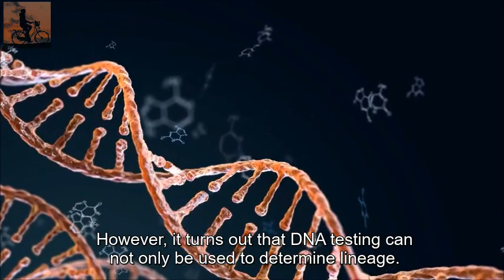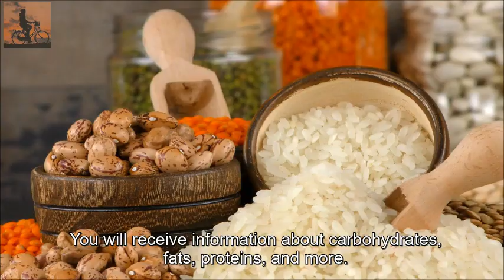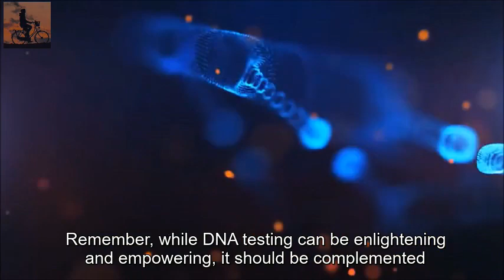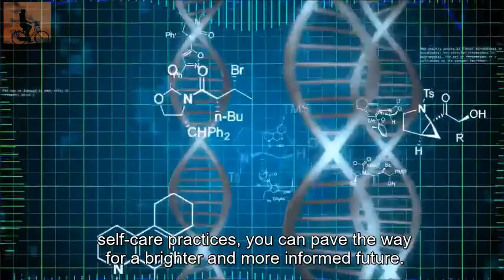5 Important DNA Benefits Besides Family Genetic Evidence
Typically, DNA tests are used to establish a father-son relationship. It turns out, though, that DNA testing can be used for purposes other than tracing ancestry. A DNA test has the advantages listed below. You can better understand yourself and your core personality with the aid of a DNA test. You can discover your genetic proclivities and limitations in terms of sociability, openness, extraversion, conscientiousness, neuroticism, altruism, emotional intelligence, and much more through a DNA test.

You can determine whether or not you are at risk of developing cancer through a DNA test. You can learn more about particular ailments, diseases, and genetic mutations that can lead to cancer from the outcomes of a DNA test. It's not necessarily true that you have cancer just because a DNA test shows you are at high risk for developing it. By switching to a healthier lifestyle, you can lower your risk and overcome your genetics. By providing information on food, food intolerances, and even the ideal diet based on your genes, a DNA test can help you improve your health. Based on your genetic make-up, you must determine the foods that are best for your health before designing a diet.

You'll learn more about proteins, fats, carbohydrates, and other topics. For instance, a person who is genetically sensitive to carbohydrates might decide to follow a low-carbohydrate diet. This is just one of the many ways diet reports can assist you in choosing your ideal diet for optimum health. Some people place a high value on skin health. Studying your skin's genetic makeup and taking preventative measures against various skin conditions are two of the most exciting advantages of a DNA test. You can learn more about a variety of topics, including skin aging, acne risk, cellulite propensity, wrinkle formation, wrinkle occurrence, skin bruising susceptibility, skin hydration requirements, hyperpigmentation risk, and more.

When a crime or disaster occurs, forensics is a process used to identify victims. Identity of victims and different criminal acts can be revealed with the help of DNA testing. It's crucial to go into DNA testing with an open mind and realize that the results are not a lock on your fate if you're thinking about it. Instead, they provide insightful knowledge that can inform your choices and assist you in reaching well-informed conclusions about your health and wellbeing. In spite of the fact that DNA testing can be enlightening and empowering, it should be used in conjunction with expert medical advice and direction.

Always seek advice from healthcare experts who can decipher the findings and offer specialized advice based on your particular situation. Recognize the potential advantages of DNA testing, but remember that it is only one tool in your quest for optimum health and self-discovery. You can create the foundation for a better and more informed future by combining genetic insights with a healthy lifestyle, routine medical exams, and self-care routines. Make the most of the chances that DNA testing offers, and may your journey be full of learning, development, and better health.